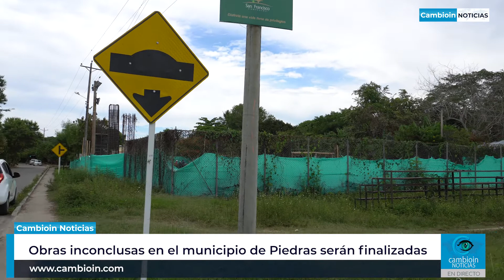Julio Cesar Góngora, alcalde del municipio de Piedras | cambioin.com